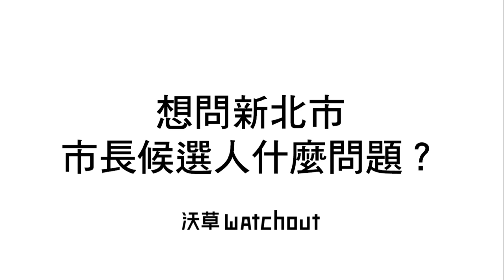【沃草】新北市長給問嗎？新北市區街訪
新北市長給問嗎 蘇貞昌給問！
民進黨新北市長候選人蘇貞昌要來回答網友的提問啦！

阿草來到新北市區訪問在地民眾，來看看新北市民想要問候選人什麼？

➤會全面取消機車"強制"兩段式左轉嗎?
➤根本做不到車種分流,為何不改成車速分流?
➤市長候選人能否承諾當選之後，會出席主持性平會？
➤侯副市長說自己是「見過地獄的人」，地獄到底長什麼樣子？
➤如果鄭南榕事件在今日發生，以市長格局會如何指揮基層警察？
➤如何推動新北市的性平政策？性別平等的城市願景藍圖又為何？
➤教師依法實施性平教育卻被特定團體打壓，市府如何捍衛教育專業？
➤兩位候選人都是年紀稍長的候選人，想請問對青年的態度？
➤以新北市長的高度，如何思考與處理對中國的關係？

沃草LINE@：@Watchout.tw